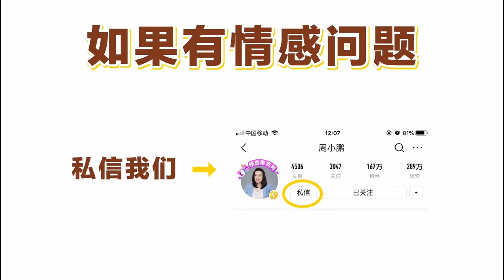二婚选老公时，最重要看这3点！一个粉丝的故事告诉你答案